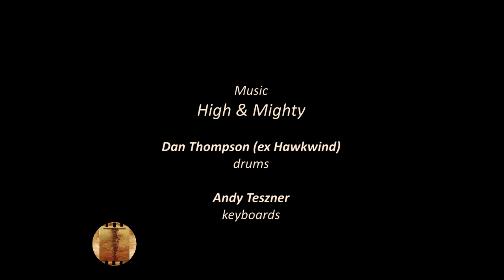Beksiński at work, 1990